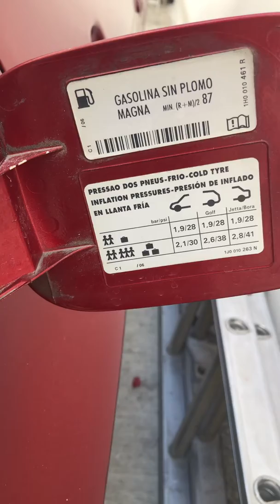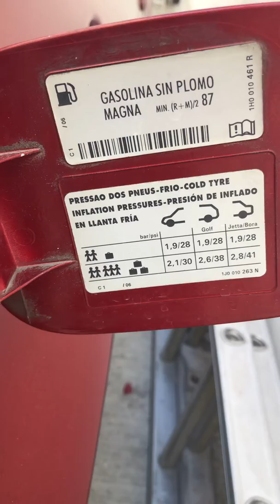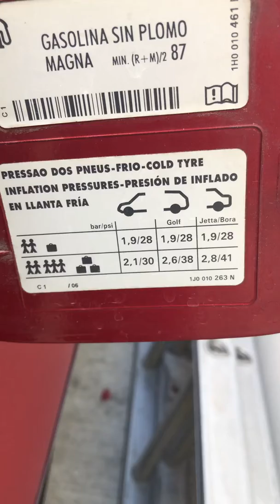Jetta a4 que gasolina recomienda el fabricante y PSI llantas.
Desde el punto de vista se sugiere él PSI y el tipo de gasolina. Los resultados pueden variar.
El nini verdulero recomienda prácticas seguras cuando se trabaja con herramientas, ninguna información contenida en este video creará ninguna garantía explícita. Cualquier lesión, dañó o perdidas que pueda resultar del usos indebidos de estas herramientas, equipos o información contenida en este video es responsabilidad exclusiva del usuario y no de el nini verdulero.